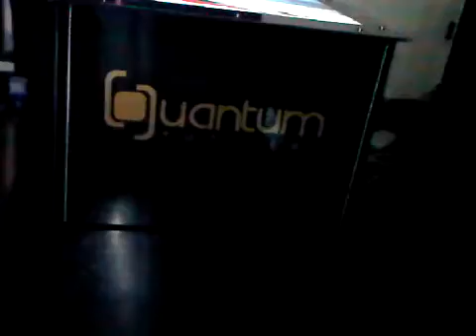Quantum RealSurface RealBox